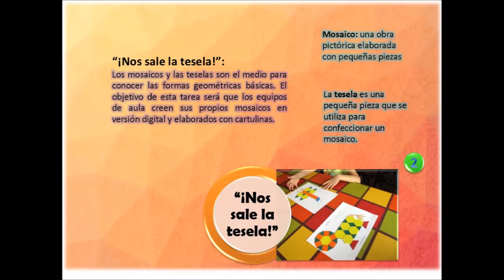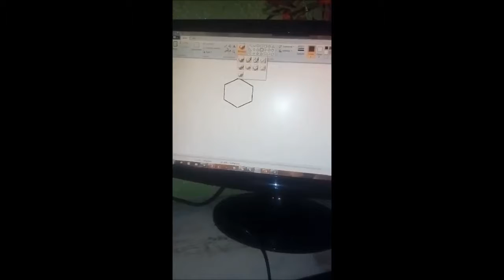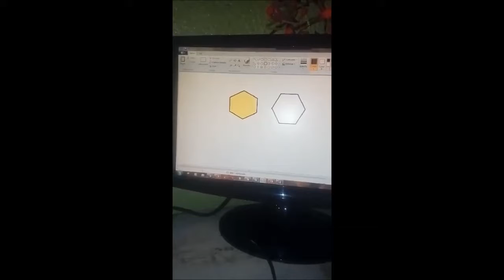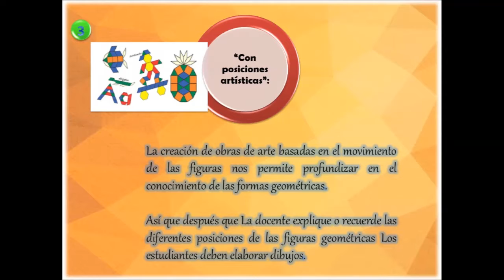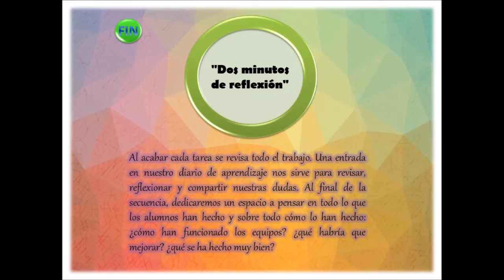ARTEMATICAMENTE: Jugando con el arte para aprender geometría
Tutorial Presentado por CIPA ARtec
Universidad del Tolima - CAT Kennedy - 2018